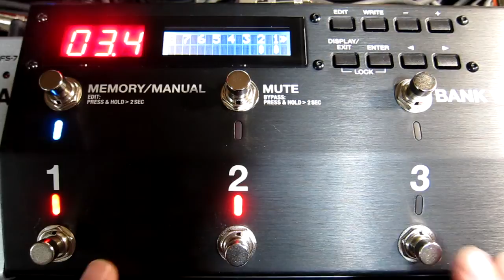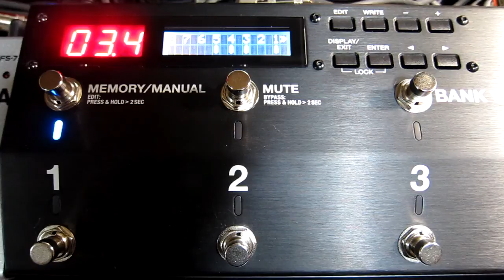ES-8 Quick Edit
パッチモードとマニュアルモード、クイックエディットの操作法です。詳しくはブログをご覧ください。